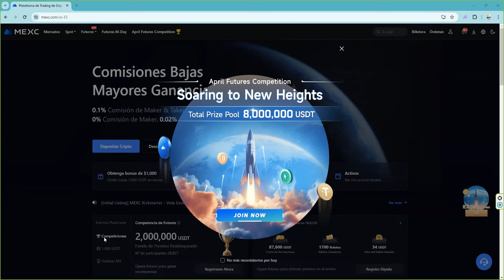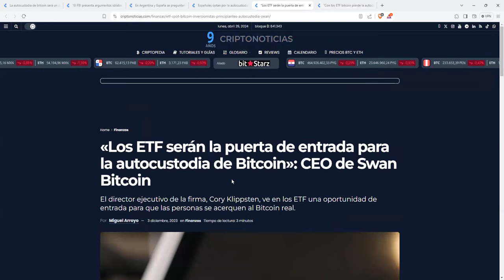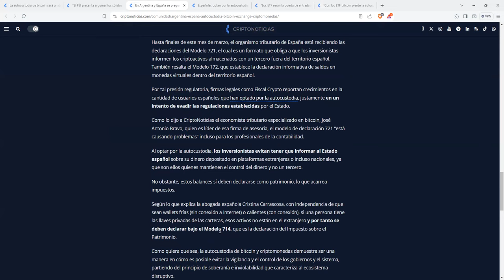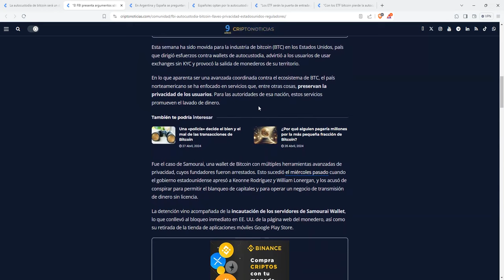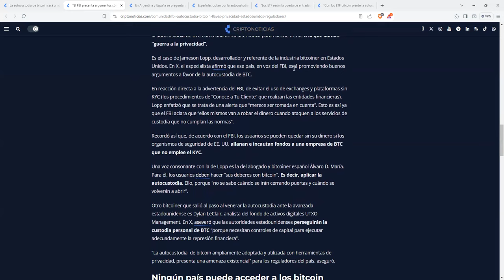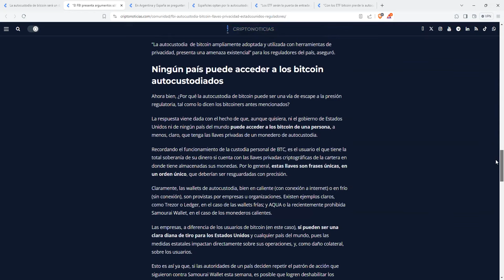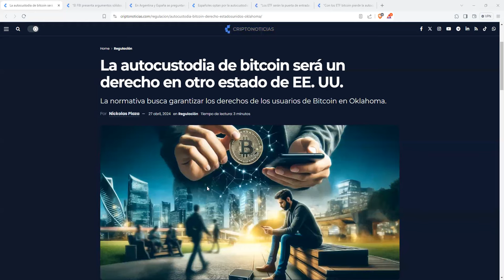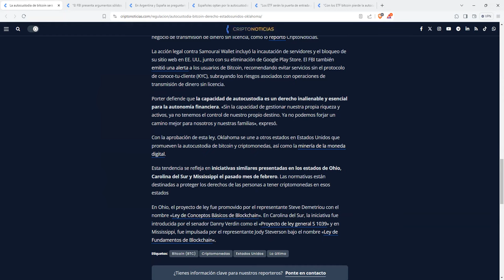Bitcoin: FBI marca el camino, los pasos siguientes son autocustodia y tu propio nodo